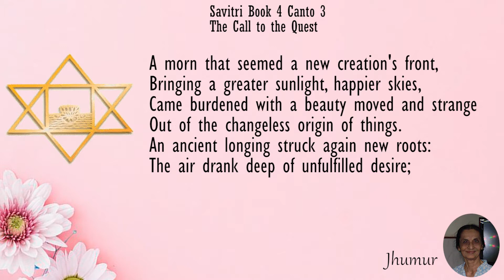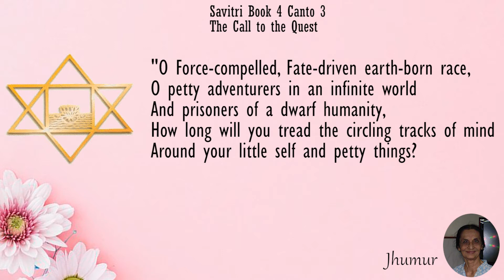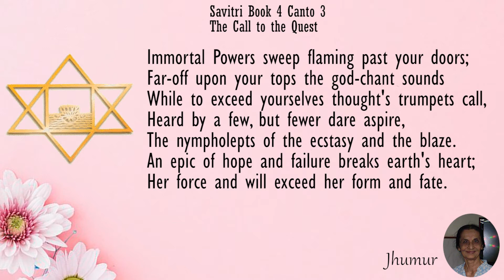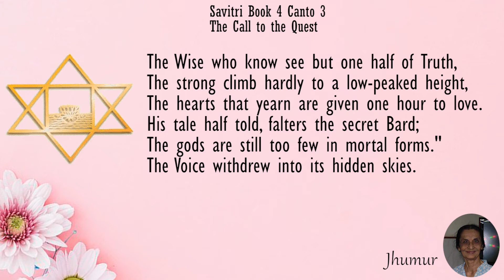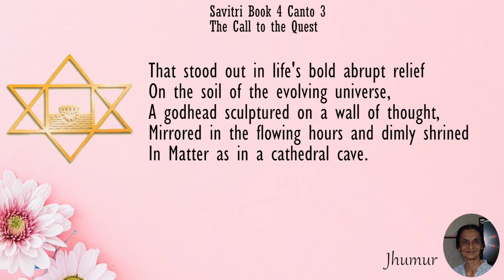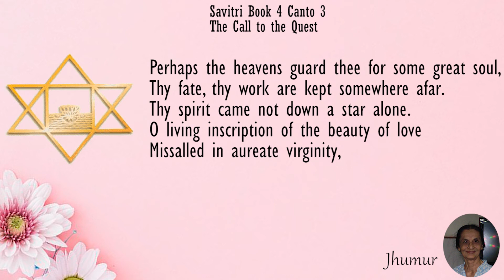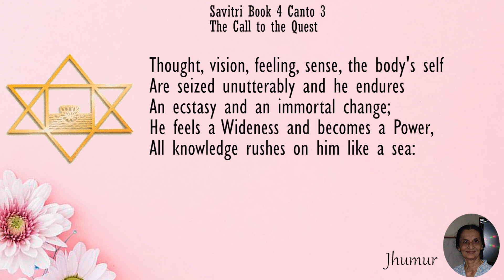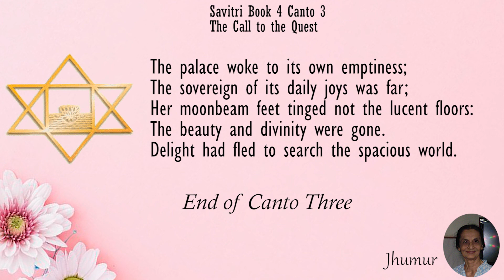Savitri Reading by Jhumur Bhattacharya - Book 04 - Canto 03